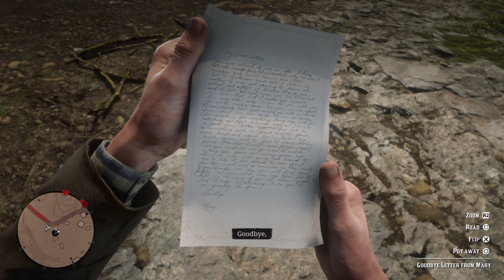Red Dead Redemption 2 Ultimate Edition Walkthrough Gameplay Part 101 : RDR2 Walkthrough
Welcome to my official 1st time run walkthrough for Red Redemption 2 The Ultimate Edition. Yes I know it is crazy, I still have not beat the Story Mode Yet so every episode that you watch is my 1st playthrough.